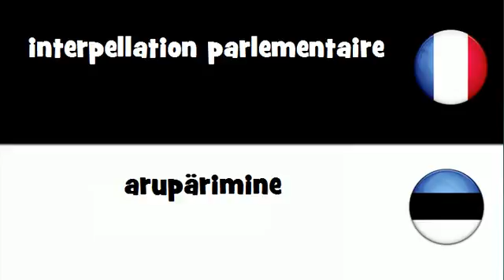VOCABULAIRE EN 20 LANGUES = interpellation parlementaire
frenchwithvincent VOCABULAIRE EN 20 LANGUES = interpellation parlementaire